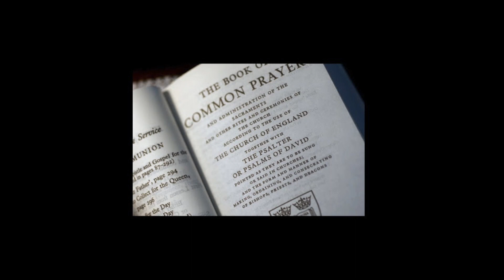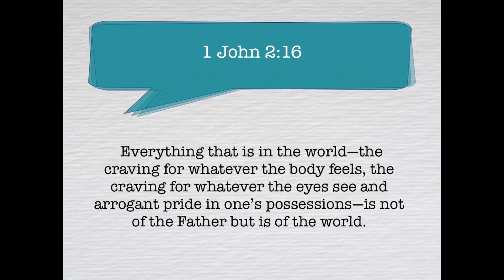A Prayer for Unity And Truth